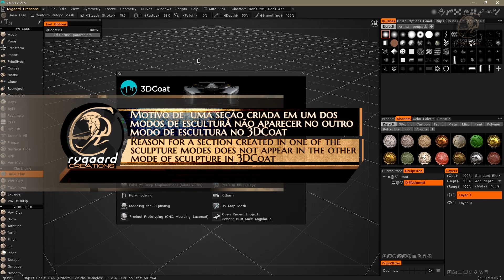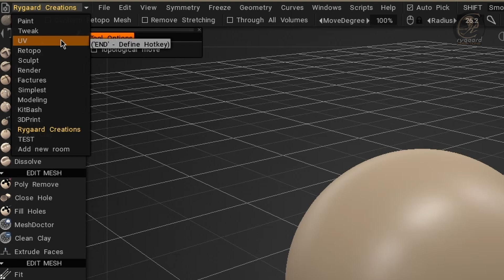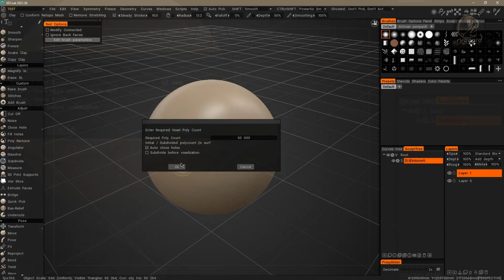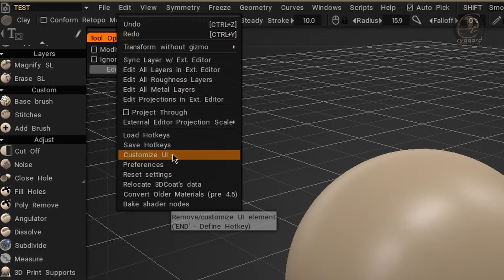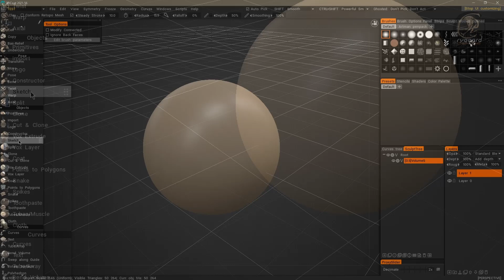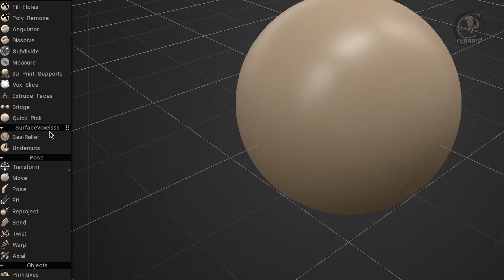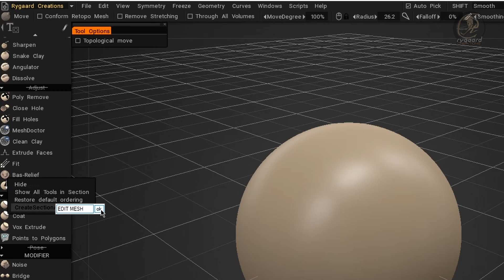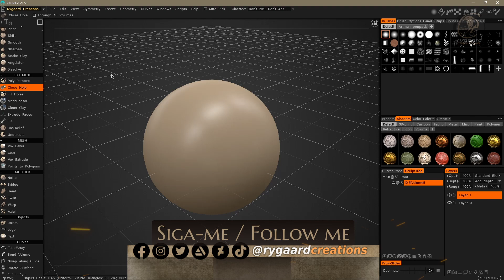Learn 3DCoat - Reason for a section created in one sculpture mode does not appear in the other mode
In this video, you will see the correct way to create a section in different sculpting modes in the left panel of Rygaad Creations and...

...  D I D   I T   H E L P   Y O U ?  ...

   This high quality free course is the result of a lot of effort and work.
   What do you think about valuing this course and donating any amount for it?

...  Y O U   N E E D   T O   K N O W  ...

What is Learn 3DCoat : Mastering All About Amazing Customizations and Settings?

   It is a completely FREE course of the 3DCoat program in which you will learn absolutely everything about the 3DCoat interface and much more.

   Have full control and completely customize the program’s interface.
   Surprise yourself and do things in 3DCoat that you never thought possible and in this way improve your usability and performance during your work on 3DCoat.

   This course is filled with many tips, secrets and surprises.
   So nothing was hidden! All secrets will be revealed!

More information on the website & social media below.

...  W E B S I T E   &   S O C I A L   M E D I A  ...

...  V I D E O   C O N T E N T  ...

0:00 SUBSCRIBE & SHARE
0:47 Problem with the section created in the left panel of Rygaard Creations in 3DCoat
1:23 Result of section created in different modes in 3DCoat custom left panel
1:51 Explanation of the problem of the section created in different modes in the left panel in 3DCoat
5:35 Demonstrating the problem of the section created in different modes in the left panel in 3DCoat
8:41 Solution for sections created in different modes in 3DCoat's left panel
10:55 Fixing sections created in different modes from left panel of Rygaard Creations in 3DCoat
14:25 SUBSCRIBE & SHARE

...  R Y G A A R D   C R E A T I O N S  ...

   Specialized in 3d art creations and educational content.
   ... Making of
   ... Action figures
   ... Digital sculpting
   ... Courses
   ... Tutorials
   ... 3d tips